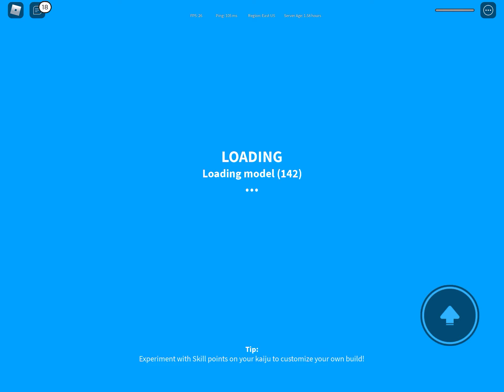Almost maxing g21 || kiaju universe